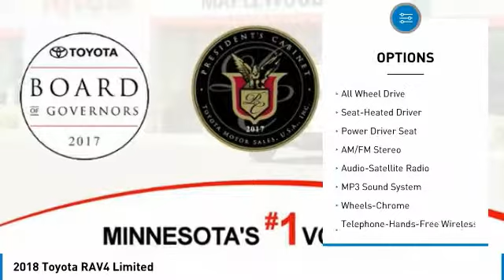2018 Toyota RAV4 Limited Maplewood, St Paul, Minneapolis, Brooklyn Park, MN J13789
Maplewood Toyota
2873 Maplewood Dr

Maplewood Toyota
2873 Maplewood Drive

Looking for the right suv? Today could be your lucky day. this 2018 Toyota RAV4 could be yours.